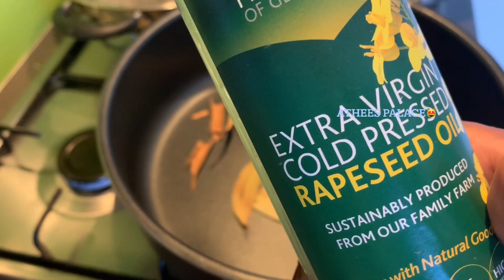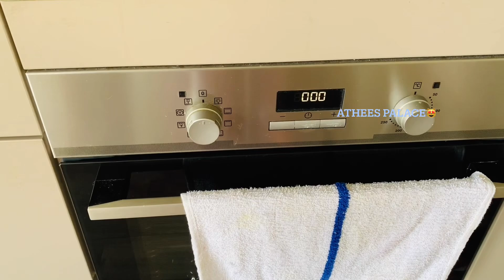Weekend Lunch Menu| Chicken Biryani |Chicken Bone Kuzhampu | Bone with Kokum Puzhi Rasam|Onion Raita